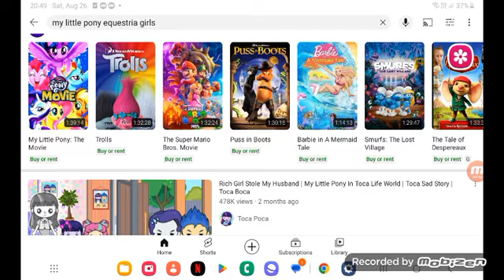August 26, 2023